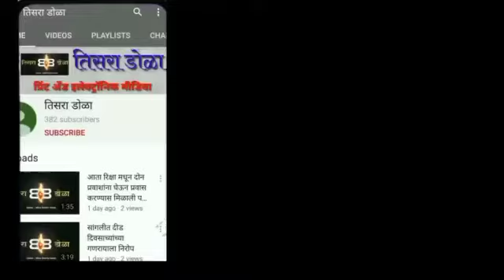गडकिल्ले दक्षता समितीचा सुंदर विशाळगड बनविण्याचा निर्धार